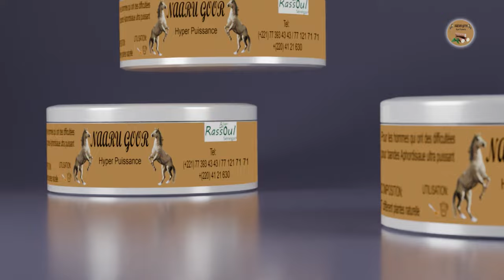🚨Ouverture Parking Auto M’baye Diagne Footballeur«Des voitures de luxe…wally Seck »